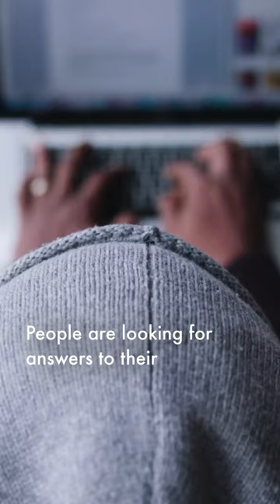The Fastest Growing Church On YouTube